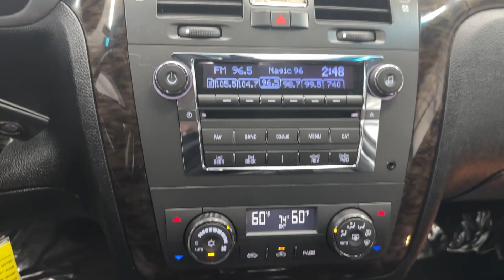2008 Cadillac DTS Birmingham, Hoover, Alabaster, Vestavia Hills, Helena H230883B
Light Platinum Used 2008 Cadillac DTS 1SA available in 1675 Montgomery Hwy., Birmingham, Alabama at Tameron Honda. Servicing the Birmingham, Hoover, Alabaster, Vestavia Hills, Helena area.

Tameron Honda
1675 Montgomery Hwy

Recent Arrival!brbrThis vehicle is available at our Tameron Honda location. 1675 Montgomery Highway Hoover AL 35216. Across from TJ Max on Highway 31! Our vehicles go through a complete safety inspection are professionally detailed then are ready for you and priced to sell. If you are interested in this vehicle please contact us by phone at or submit and online inquiry and someone from our sales team will get back with you immediately.brbrOdometer is 34536 miles below market average! Cadillac DTS 2008 1SA .LOW MILES!!! ONLY 71k miles FWD Northstar 4.6L V8 SFI DOHC 4-Speed Automatic with Overdrive Light PlatinumbrbrCome visit us in Hoover where we do business one way...the right way!!! We offer financing even with bad credit and can help you get into a new car. *See Tameron for copy of warranties.